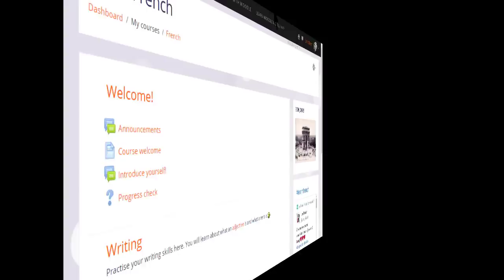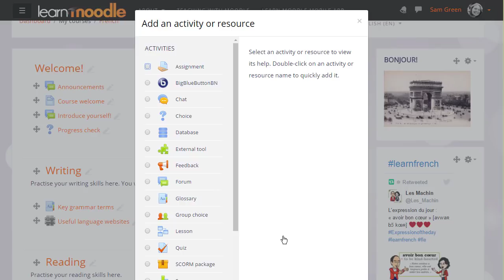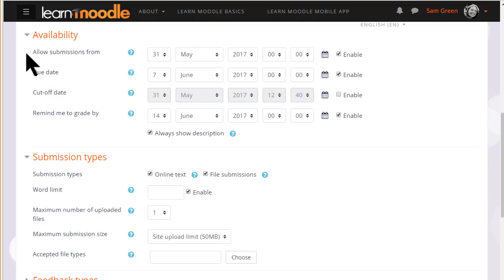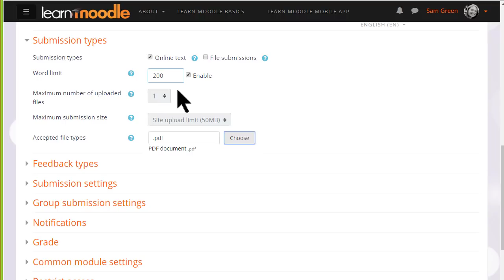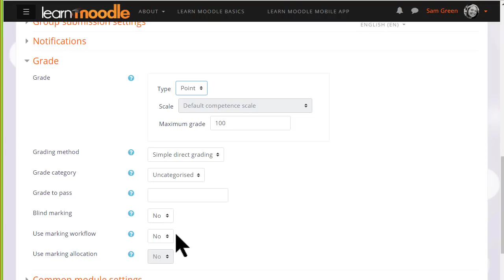Assignment: Moodle 3.4